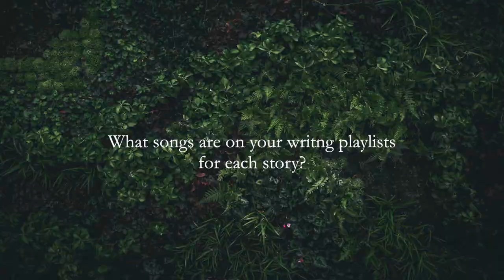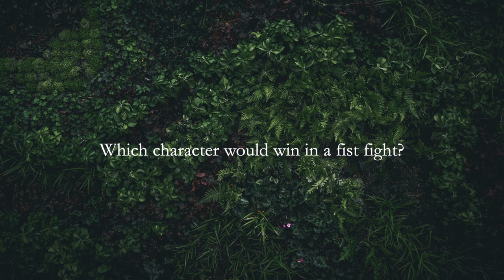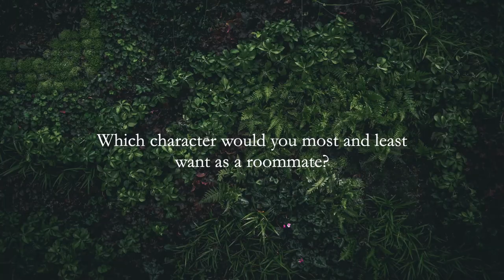Huge Publication Announcement! + Q&A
↓LINKS↓

☾ "Cherry and Jane in the Garden of Eden" in The Puritan

TIMESTAMPS:
0:00 - Intro
0:50 - Barefoot
6:15 - Q&A pt. 1
10:19 - Solarium
15:07 - Q&A pt. 2
17:27 - Wishbone
20:30 - Q&A pt. 3
22:03 - Cherry & Jane in the Garden of Eden
24:24 - Q&A pt. 4